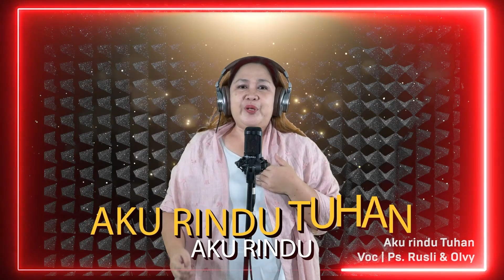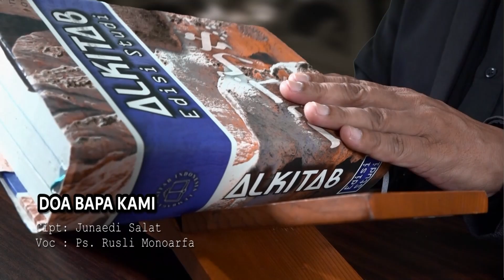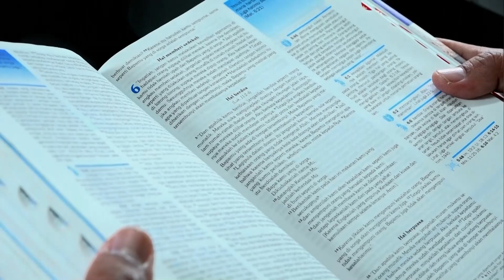Jangan Sia2kan Hidupmu | Ps. M. Rusli Monoarfa | SG-710. Sabtu, 17/09/2022